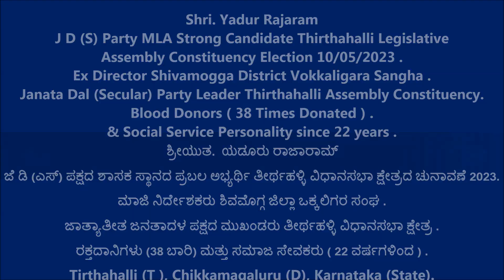Public Opinion :Thirthahalli Assembly Constituency Election 10/05/2023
ಜನ ಅಭಿಪ್ರಾಯ :  ತೀರ್ಥಹಳ್ಳಿ ವಿಧಾನಸಭಾ ಕ್ಷೇತ್ರದ ಚುನಾವಣೆ 10/05/2023 .